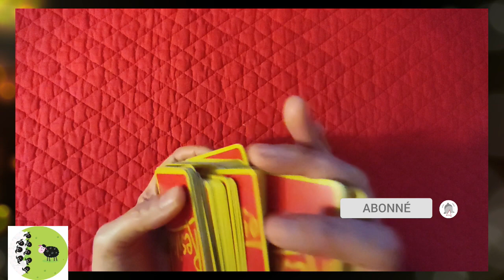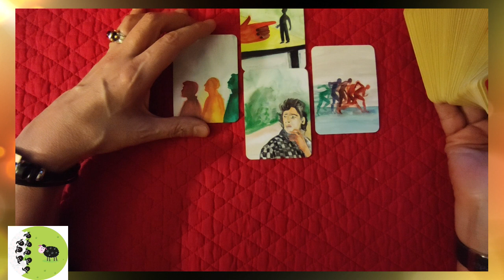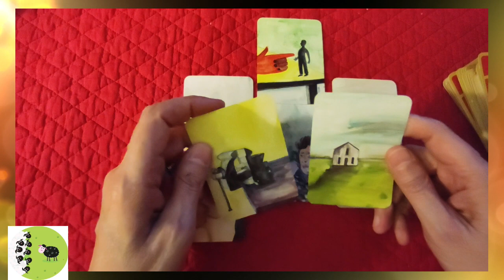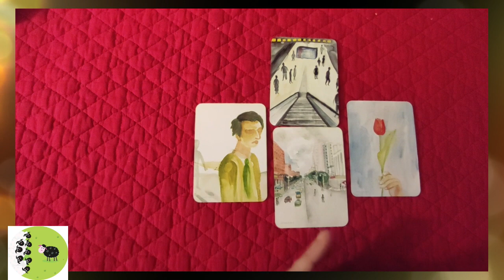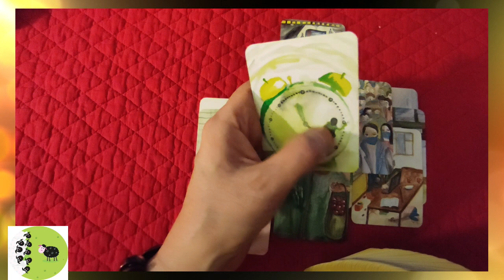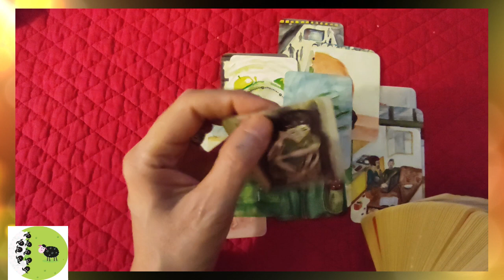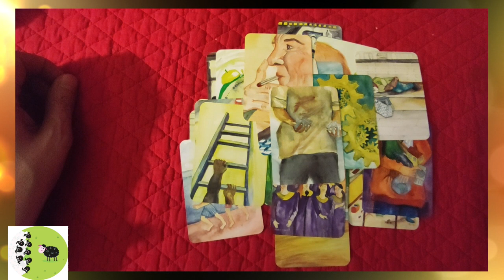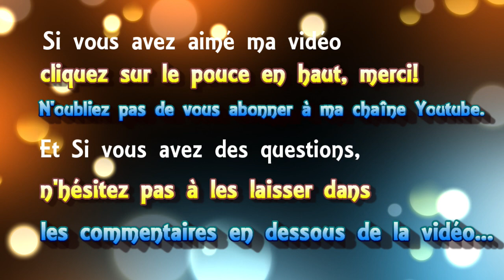tirage "open minded" #28 L'avenir des non vax [jeu de RESILIO]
🃏 tirage de cartes voyance  "open minded" #28 L'avenir des non vax [jeu de RESILIO]
 ► Apprendre la cartomancie, c´est facile!
► Playlist  ♋ Astrologie védique et uranienne

@Madi Jasper